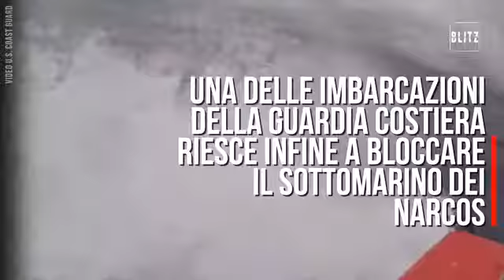Sottomarino dei narcos